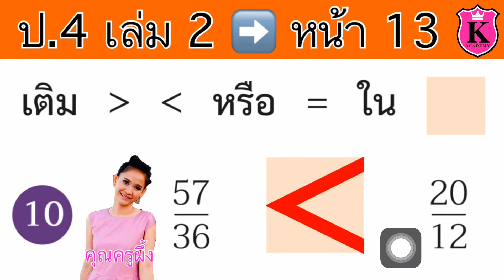คณิตศาสตร์ ป.4 เล่ม 2 หน้า 13 ข้อ 10 เศษส่วน การเปรียบเทียบเศษส่วน เติมคำตอบ สอนคณิตศาสตร์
การเปรียบเทียบเศษส่วน
เติมคำตอบ